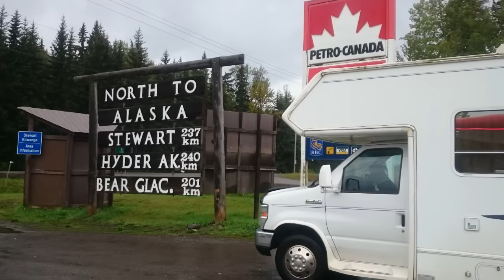Great Circle Tour of British Columbia, Canada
The great circle of tour of British Columbia is about 2,500 kilometers. Typically, most people start in or around Vancouver and go north to Prince Rupert via Prince George with a side trip to Hyder, Alaska or for the more ambitious, a trip up to the Yukon.  Since I will be flying to the Yukon in a few days, I did not bother with the trip up the Dease Lake highway or the Alaska Highway.  Many travelers I met where headed to either Whitehorse and/or Watson Lake, Yukon.

The ferry trip between Port Hardy and Prince Rupert breaks up the trip and saves a ton of driving. It is somewhat expensive but worth the money to see to remote coastal areas of British Columbia that few Canadians actually get to see.

In the meantime, keep your wheels on the ground and I will see you all north of 60 degrees latitude in Canada's Yukon in a few days...